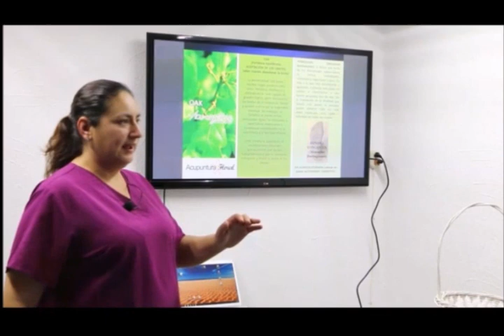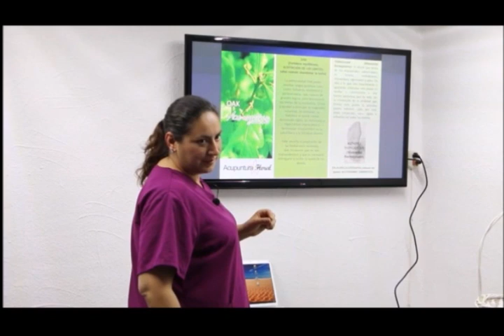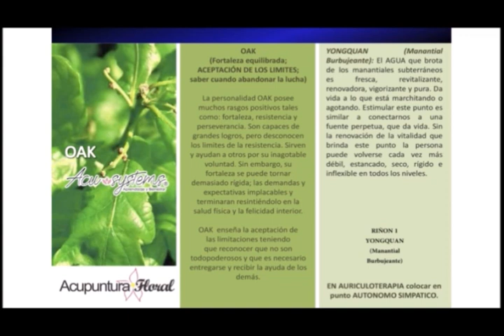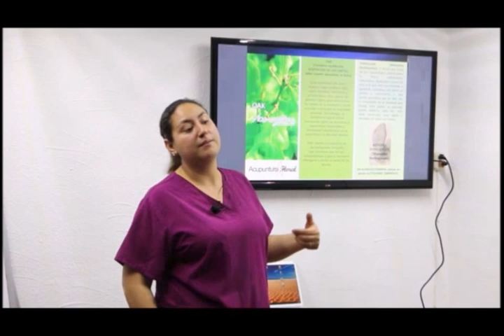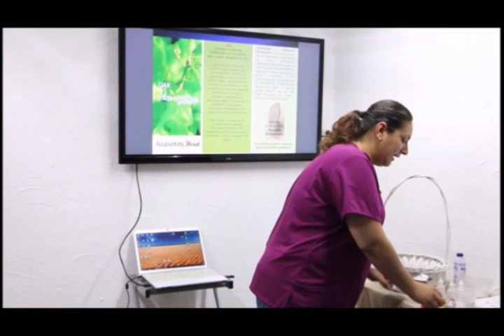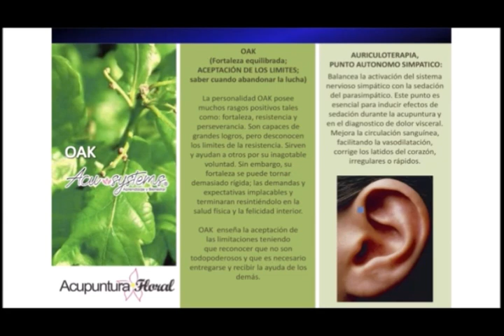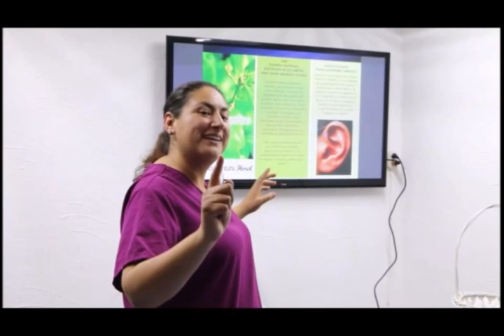Acupuntura Floral: Oak, fortaleza equilibrada y aceptación de los límites